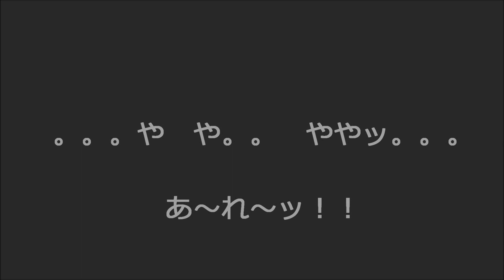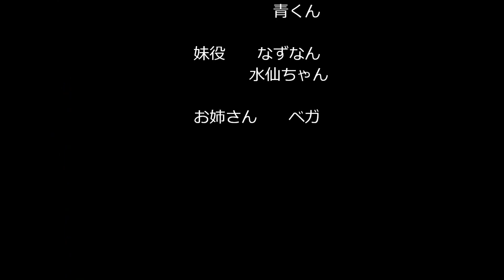☆彡世界猫歩きを見てる猫(*^_^*)面白過ぎて二本立ちが二本立ちThe two cat two legs standing "world cat walk of iwago"is amazing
人気の動画

こちらのダイジェスト盤になります

こちらも　どうぞ(=ΦｴΦ=)

岩合さんの猫歩き

おもしろすぎだにゃんV(=^ ・ω・^=)v

ビデオに夢中の猫達、、、

見守るギャラリーも　ドキドキ　ワクワク　興奮気味！

Your reservation is being received.

島根県松江市でメインクーンのキャッテリー＆猫カフェを
しています　やくもnyanですヽ(*´∀｀)ノ

It becomes here of digest board

Here also please (= Φ d Φ =)

Cat viewing rate of "world cat walk of iwago"is amazing

the two cat two legs standing

Cats absorbed in a video, 、、、.

A watched gallery  Throb  Excitedly  Excitement touch.

A kitten is born on August 20, 2015.